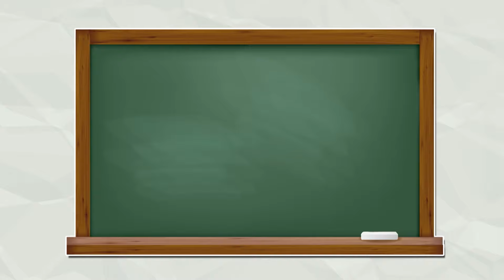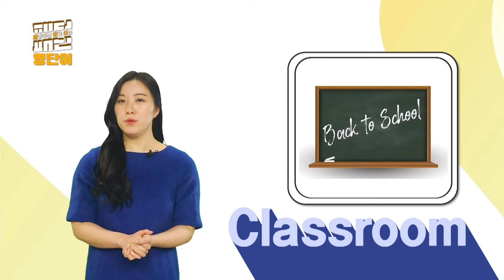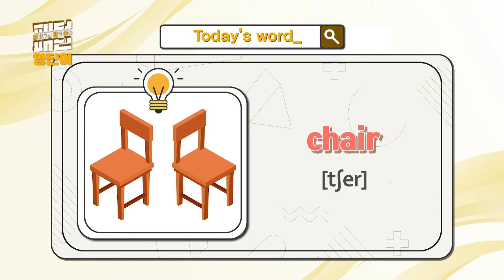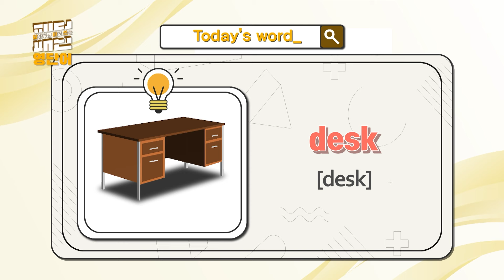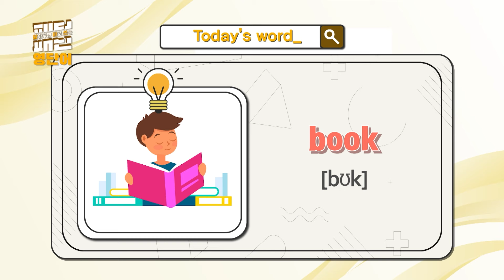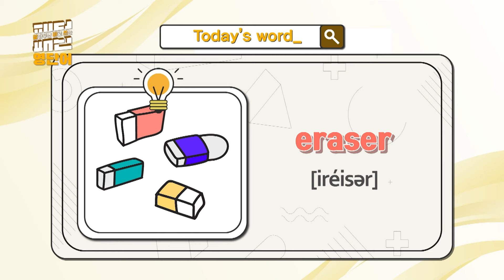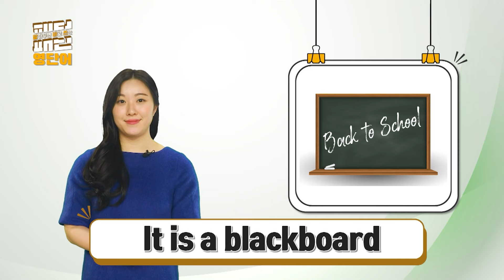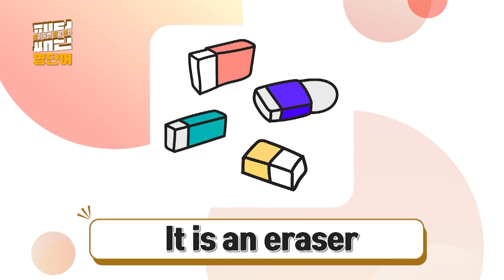[초등영어] 알아두면 바로 쓰는 패턴영단어 1화